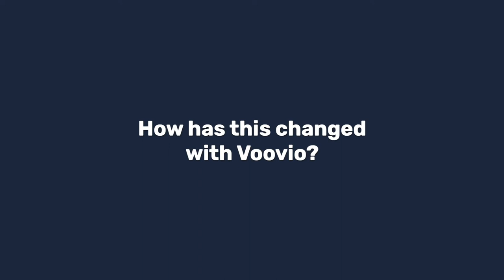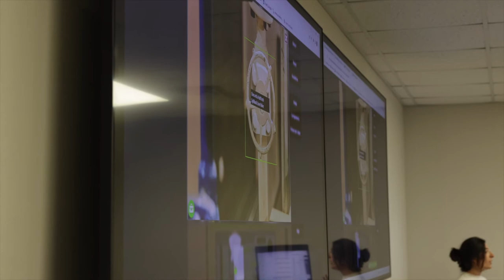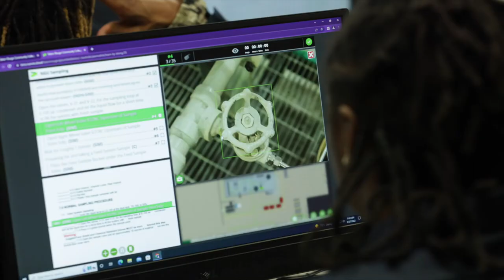How Baton Rouge Community College Uses Voovio To Train P-Techs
We visited Baton Rouge Community College to hear how their P-Tech students and staff use Voovio to learn, onboard and prepare for a career in the process industry.